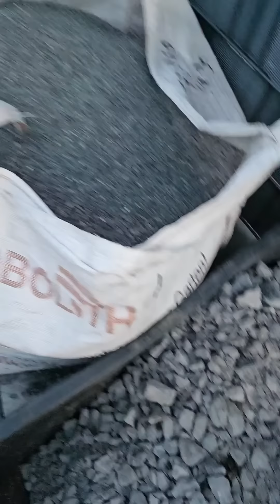Apollo kommt erst rein wenn es donnert